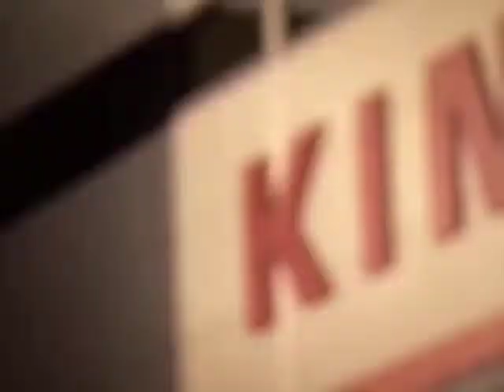Nigel Davies - "...it was a classic game of two halves..."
Following the 29-22 Amlin Challenge Cup win over London Irish, Nigel Davies admitted that his side lacked accuracy in the first half, but praised their resilience after the break.